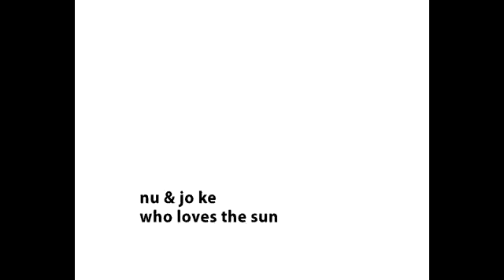Nu & JoKe - Who Loves the Sun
to watch this Movie in HD Quality now now!